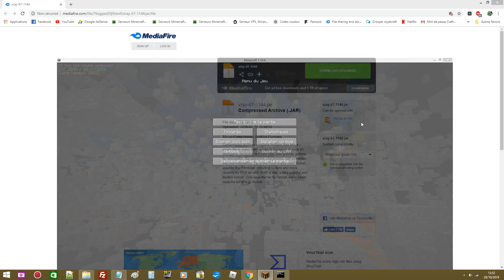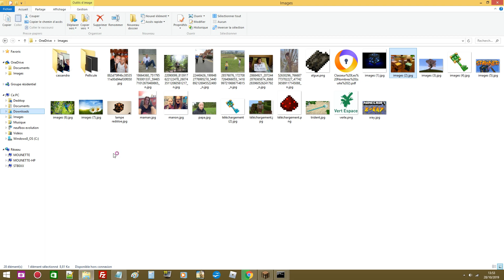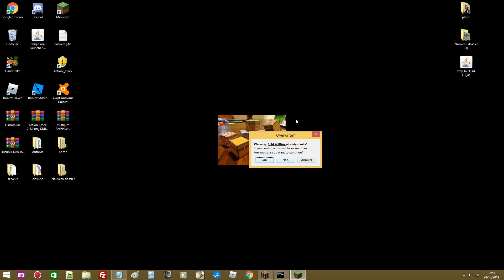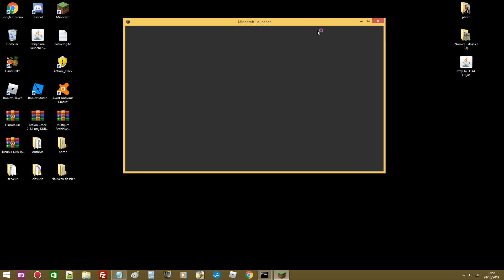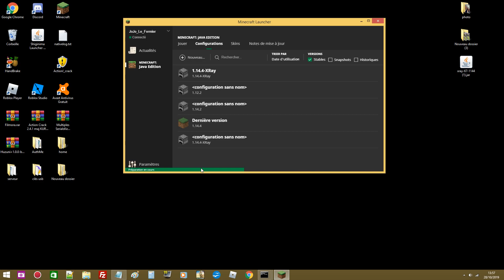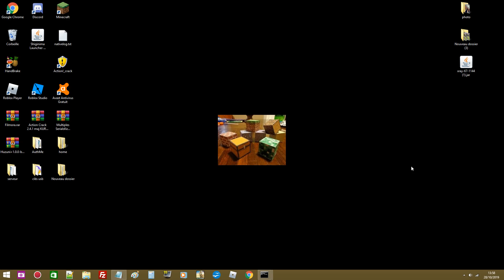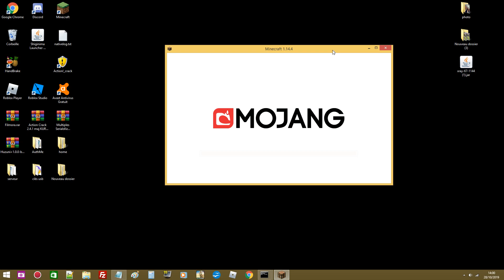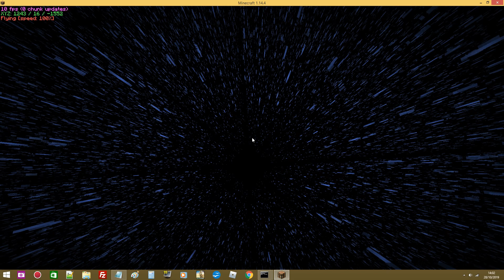[TUTO]-[FR] Installer Xray 1.14.4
Hey les gens voici comment mettre Xray 1.14.4